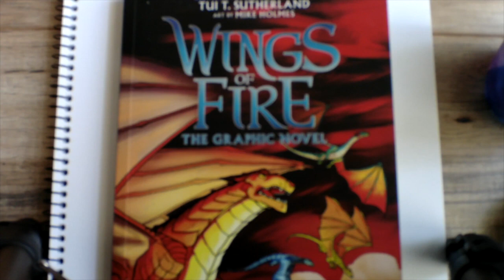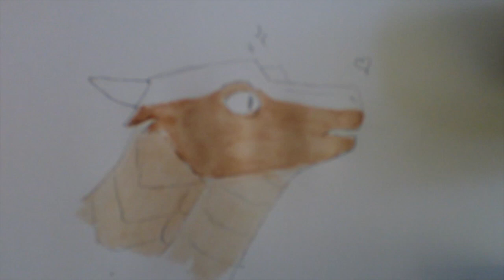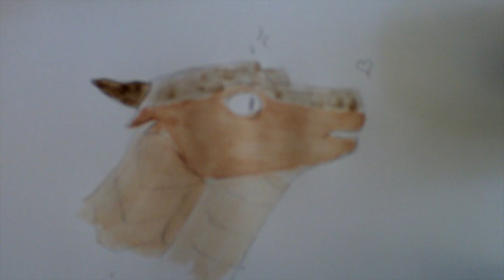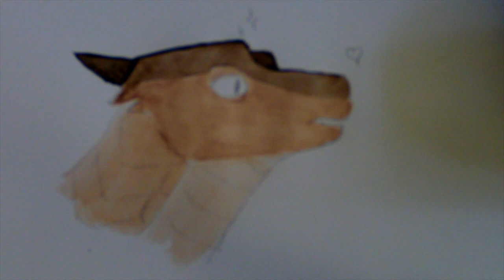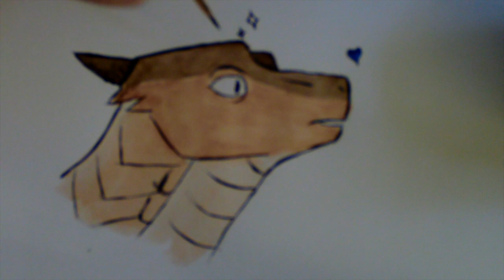Water color "Wings of Fire" dragonet (clay as a dragonet)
This video is about Water color "Wings of Fire" dragonet (clay as a dragonet). I hope you like this time-lap video.